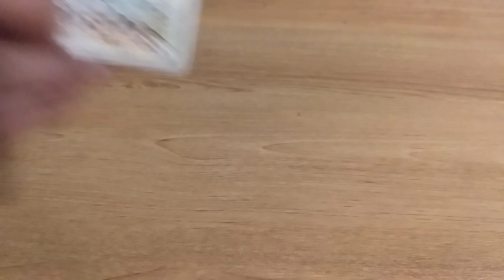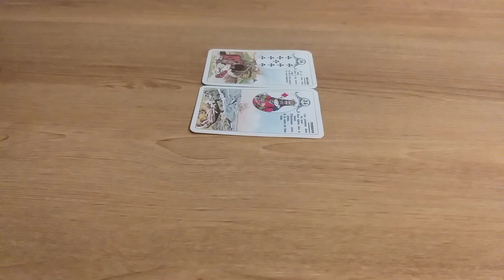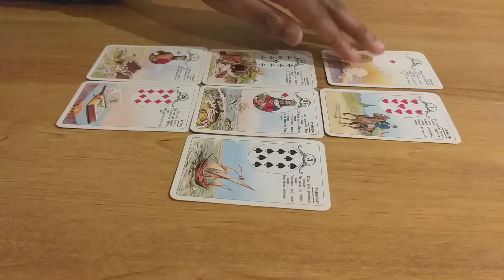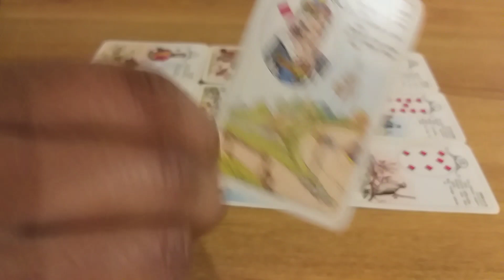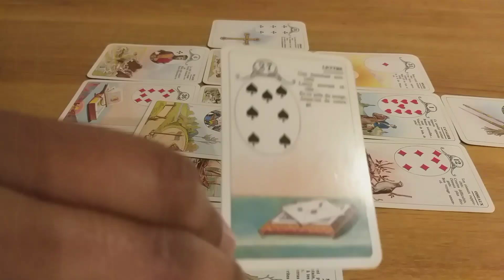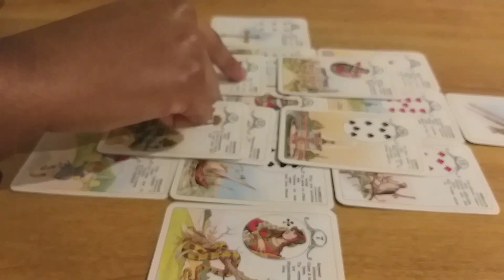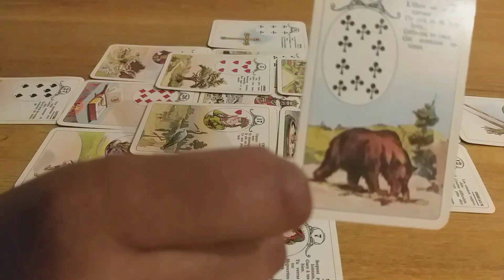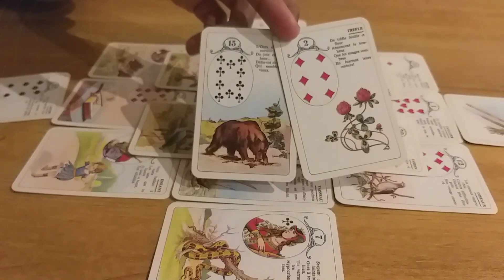Guidance pour homme ayant un poste à responsabilité